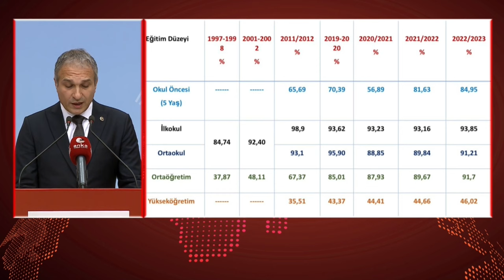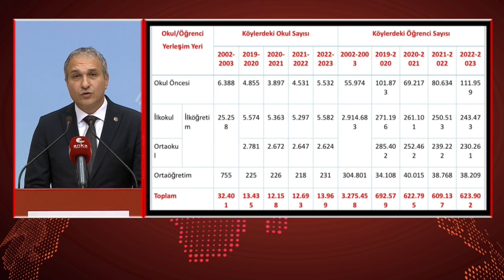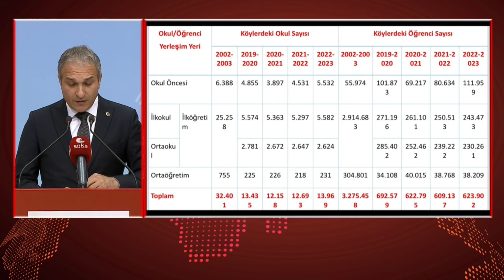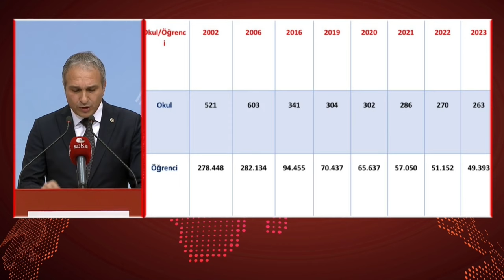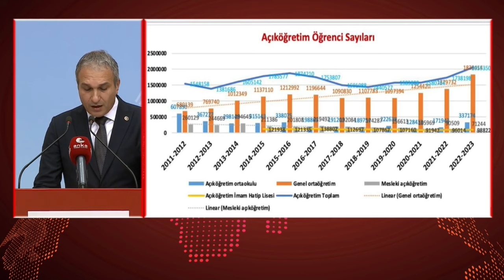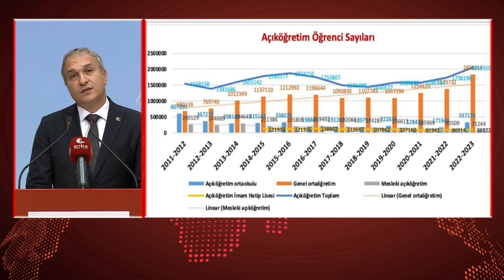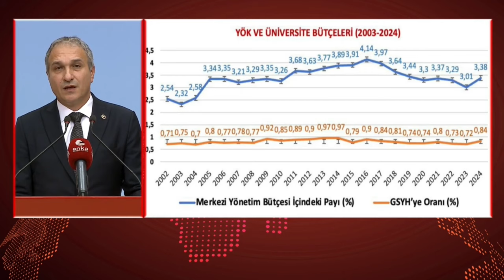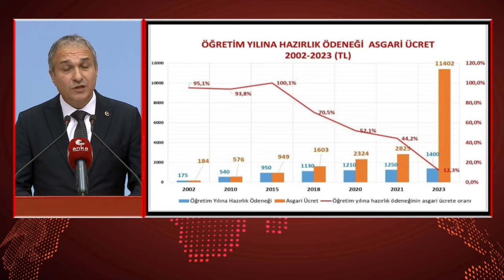SUAT ÖZÇAĞDAŞ BASIN TOPLANTISI 24/11/2023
Cumhuriyet Halk Partisi Genel Başkan Yardımcısı Suat Özcağdaş, CHP Genel Merkezi'nde basın toplantısı düzenledi.